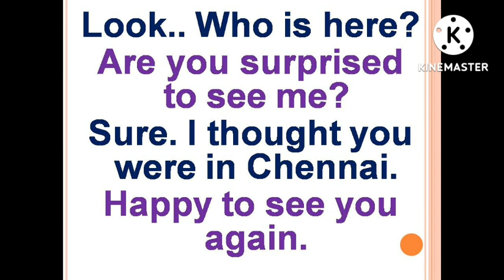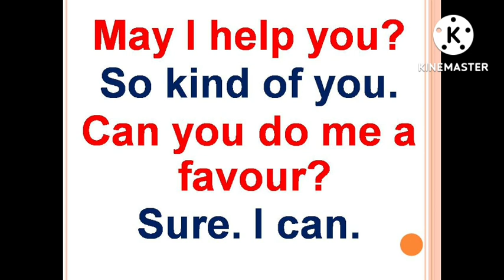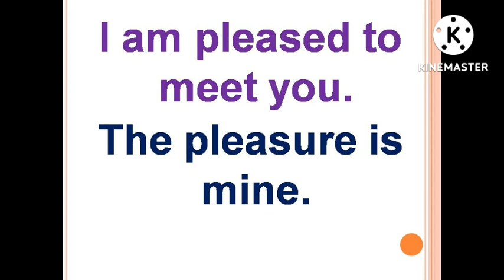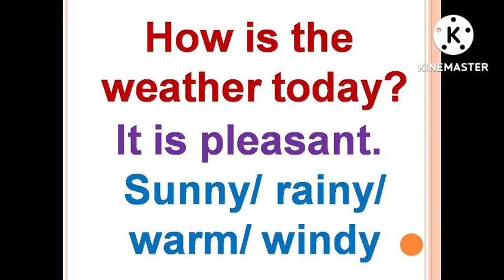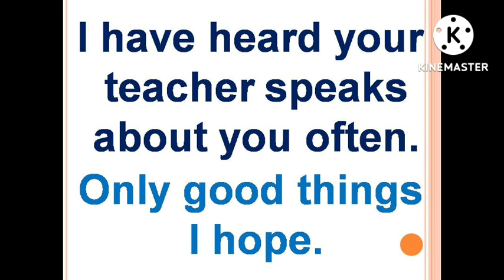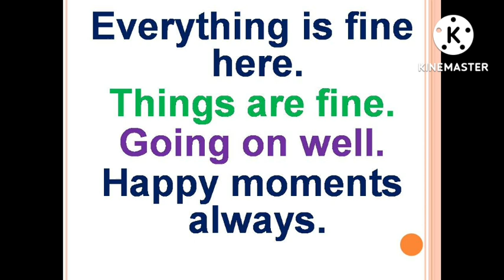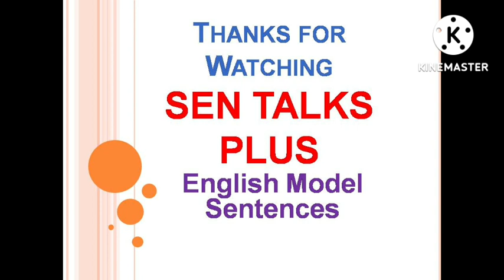Daily Usage English Sentences | Sen Talks Plus | English Model Sentences | Spoken English Models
ஒரு மாத English Online வகுப்புகளுக்கு

Dear Viewers,
Thanks.